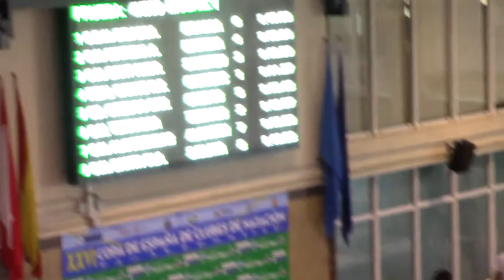Copa España Clubes Div. Honor - Gijón - 4x50 Estilos - 06 05 17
1 4  REAL CANOE N.C.          1:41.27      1
2 6  C.N. TERRASSA          1:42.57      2
3 3  C.N. SANT ANDREU         1:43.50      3
4 5  CD. GREDOS SAN DIEGO          1:45.48
5 1  C.D.N. BIDASOA XXI          1:45.53
6 7  C.N. ALCOBENDAS          1:46.80
7 8  C.N. SANTA OLAYA          1:49.98
8 2  C.N. MAIRENA ALJARAFE        DES